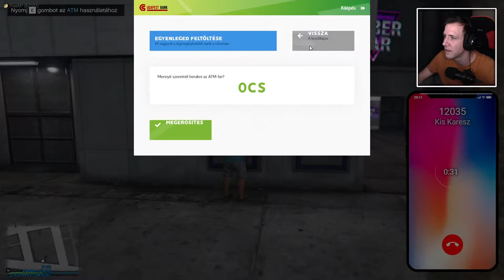"Túl kedves vagy Miklós!" 🙄 | Dudás Miklós - Csudapest #7 | Podkány Stream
Archív anyag, egyenesen a Podkány TV twitch csatornájáról!

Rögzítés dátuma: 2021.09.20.